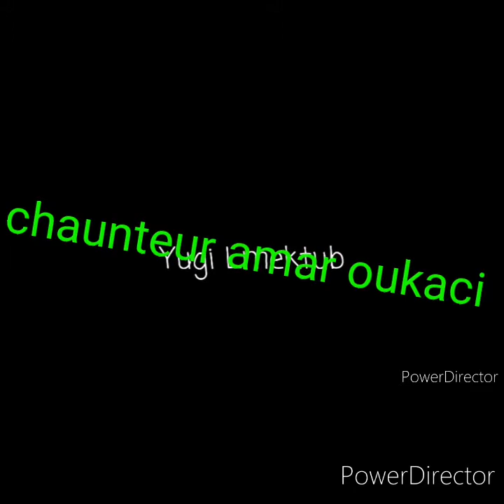Chanteur amar oukaci et Auteur morad bouchafa